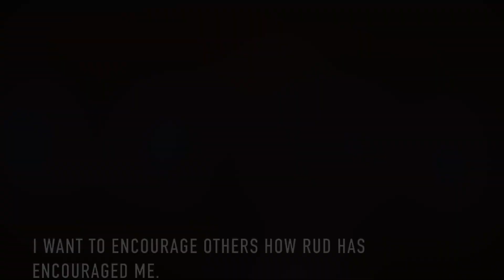Studio Stories | Episode 2 | Jacob King | Finding healing in dance | Richmond Urban Dance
WHO WE ARE:
Richmond Urban Dance is a dance company focusing exclusively on street-style dance, open to all ages and skill sets.

OUR MISSION:
To bring street style into the studio and showcase the raw talent and passion found in our community. To reflect our core values and create a positive and safe space for our dancers to grow their talents and become contributing members of our community.

OUR VALUES:
diversity • authenticity • respect • giving back • street style is art

OTHER SERVICES:
workshops • birthday parties • private lessons • dancemercials • mc/event host